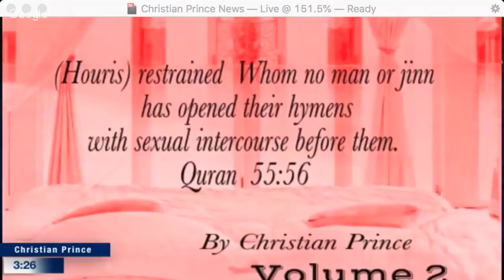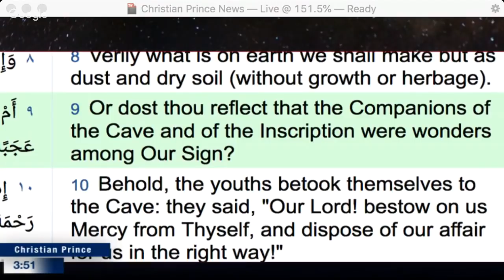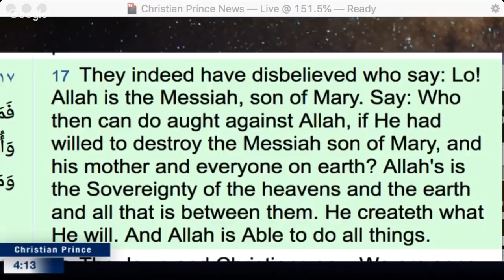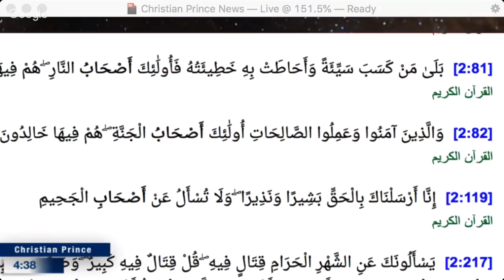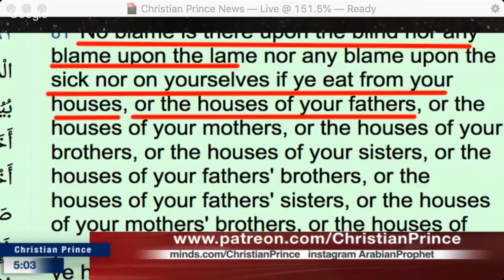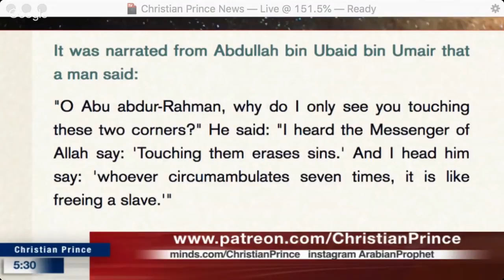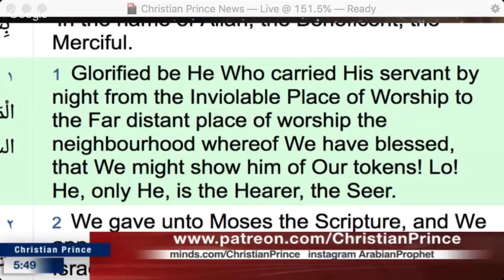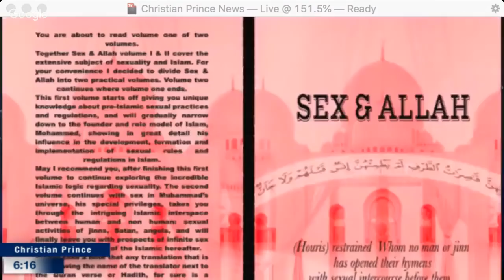Christina Prince - Some of What Allah does not know